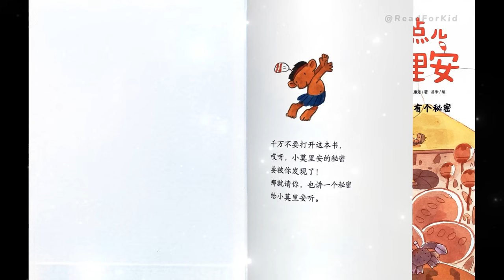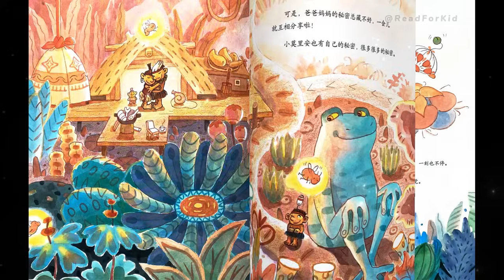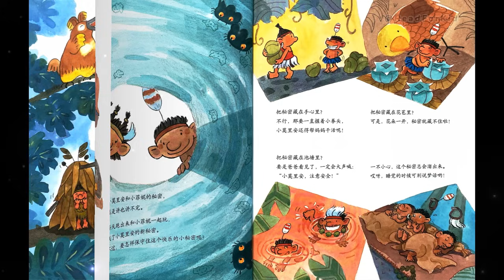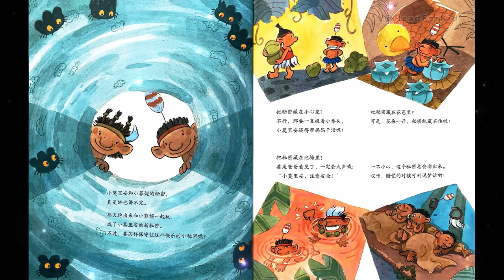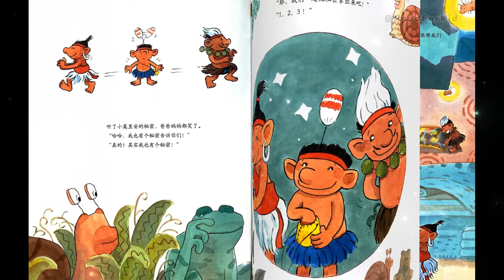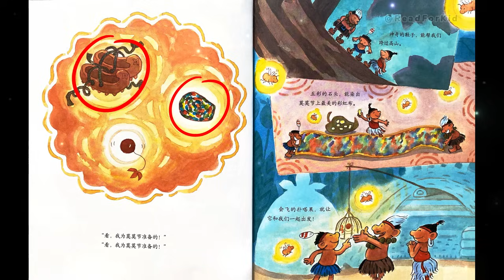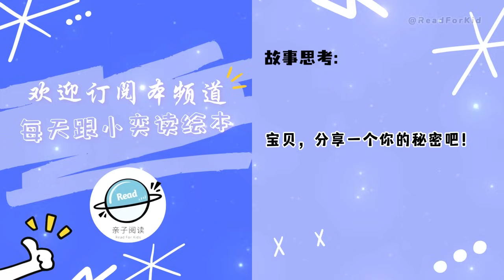《小不点儿莫里安：我有个秘密》EP542 | 睡前故事 | 童話故事 | 儿童故事 | 晚安故事 | 中文绘本故事 | Chinese Fairy Tales - ReadForKids亲子阅读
~🍄 宝贝，你愿意跟谁分享你的秘密呢 🍄~

💗 本期绘本：《小不点儿莫里安：我有个秘密》 ◎ 朱惠芳 文 谷米  图

小莫里安来自一个陌生的外星球，他只有小指头那么大，头顶羽毛，穿着草裙，最令人印象深刻的，是他总是笑得开心的大嘴巴，超级具有感染力。
 在《我有个秘密》分册里，小莫里安有了一个秘密：发现了一株神奇的扑嗒果！每当阳光洒下来，它就转呀跳呀，一刻也不停。他总是悄悄去看它，直到碰到了菲妮……
这套绘本共包括8册，讲述了小不点儿莫里安丛林成长冒险故事。其中7册《我想看星星》《我想要飞》《我能打败大怪龙》《我想有个梦》《山洞里的大怪兽》《我有个秘密》《快乐的莫莫节》，涉及梦想、成长、勇敢、探索等成长主题，而《去莫莫节的旅程》则在故事线中串联“找一找”游戏，在优美故事熏陶外更培养孩子专注力。

💗作者简介：
朱惠芳
创作有《满满的安全感：缓解入园焦虑》《我来保护你套装》（百种优秀出版物），冰心文学奖新作奖得主
谷米
 儿童插画家，特别善于丰富又柔和的颜色表现细节，她曾为冰波的童话《小丑鱼》画插画（入选《2017年幼儿园图书配备推荐书目》，入选2009年向全国青少年推荐的百种优秀图书，入选2011年“三个一百”原创图书出版工程等）